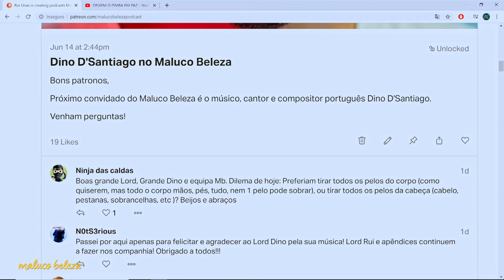Dino d'Santiago - "Nunca tentei ser rapper, mas o rap deu-me uma coisa..." - Maluco Beleza (1/3)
Primeira parte da conversa com Dino d'Santiago no Maluco Beleza.

A EQUIPA